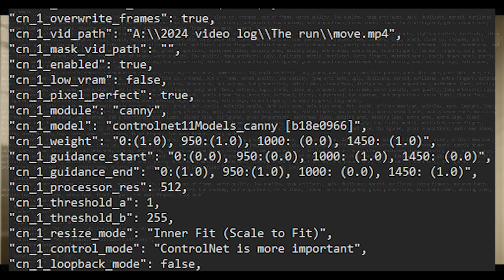Deforum (Run from right to left) With ControlNet "Canny"